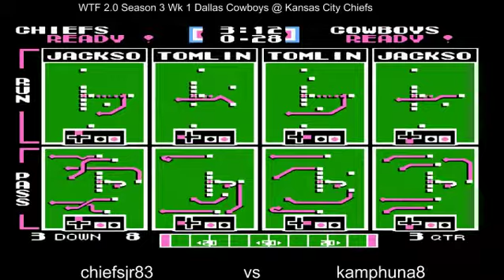WTF 2.0 Season 3 Week 1 Dallas Cowboys @ Kansas City Chiefs (chiefsjr83)